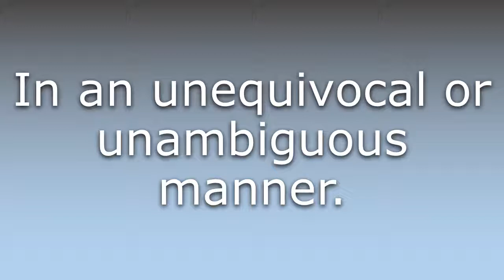What does Unequivocally mean?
What does Unequivocally mean in English? Learn the meaning of the word Unequivocally! How to Pronounce Unequivocally. Expand your vocabulary, learn words.